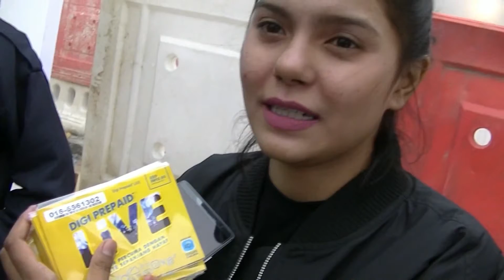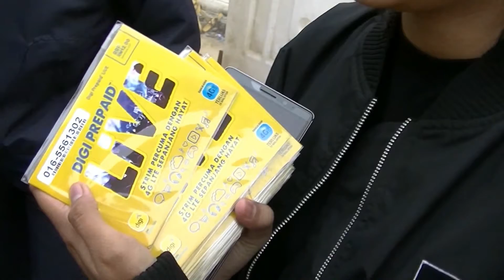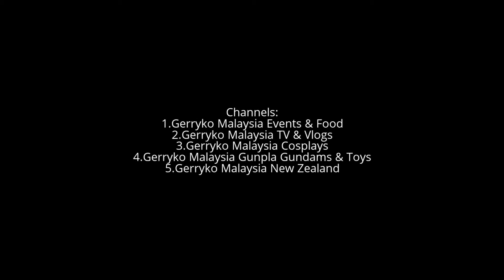Jazz, Moving Portrait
Moving Portrait

ESL, originally Electronic Sports League, is an eSports company which organizes competitions world-wide.[1] ESL is the largest video game event company in the world,[2] and the oldest professional esports organization that is still operational.[3] Based in Cologne, Germany, ESL has eleven offices and multiple international TV studios globally. ESL is the largest eSports company to broadcast on Twitch

Genting Highlands (Malay: Tanah Tinggi Genting), otherwise known as Resorts World Genting, is a hill resort in Malaysia developed by Genting Group.

The hill resort is at an average elevation of 1,740 metres (5,710 ft) within the Titiwangsa Mountains on the border between the states of Pahang and Selangor of Malaysia. Resorts World Genting is operated by Genting Malaysia Berhad (formerly known as Resorts World Bhd), which also operates Awana chain of resorts & hotels. It is accessible by car from Kuala Lumpur in one hour, or also accessible by a cable car called Genting Skyway (3.38 kilometres (2.10 mi))[1] which at its opening was the world's fastest and South East Asia's longest gondola lift.

Attractions[edit]
The comprehensive indoor and outdoor theme-park was promoted as the destination for "Fun at The Peak". The entire resort was subsequently billed; "The City of Entertainment".Resorts World Genting is the only legal land-based casino, Casino de Genting, in the country and is owned by Genting Malaysia Berhad, a subsidiary of Genting Group.

Accommodation[edit]

Genting Grand Hotel
Resorts World Genting has five hotels. One of the five hotels, the First World Hotel, holds the Guinness World Record as the largest hotel in the world from 2006 until 2008, and from 2015 onwards with a total of 7,351 rooms.[5]

Genting Grand Hotel (formerly as Genting Hotel)
Maxims Hotel (formerly known as Highlands Hotel)
Resort Hotel
Theme Park Hotel (the first hotel, formerly known as Highlands Hotel before Maxims)
First World Hotel (the largest hotel in the world until 2008, regained the title in 2015[6])

Arena of Stars is a 45,000 square feet musical amphitheater located at Genting Highlands, Pahang, Malaysia. It was built in 1998. The hall has a capacity of about 6,000 seats.[1] Arena of Stars is the place where almost all musical events at Genting Highlands are held. Singers that have performed at Arena of Stars include Boyz II Men, Michael Learns to Rock, Cliff Richard, Lionel Richie, Guang Liang, Jolin Tsai, Olivia Newton-John, S.H.E, Joey Yung, Stefanie Sun, Vanness Wu, G.E.M and Twins.

STORY
The company was founded in 1965 and has grown from one hotel to six, and set the Guinness World Record for Largest Hotel in the World, First World Hotel with over 7300 rooms. Our premium brand of hotels include Crockfords, Genting Grand and Maxims, together accumulating about 10,000 hotel rooms, over 60 food and beverage venues, a golf courses, and numerous other attractions to serve over 20 mil... See More

Milestones
2015
First World Hotel awarded by the Guiness World Records with World's Largest Hotel
2013
Malaysia Prime Minister launches RM5 Billion Genting Integrated Tourism Plan and Twentieth Century Fox World
1965

Mission
We are committed towards providing the most delightful and memorable experiences to our customers.

We aim to generate sustainable growth and profits, and to consistently enhance our stakeholders’ value.

About
Welcome to the official Facebook Page of the Resorts World Genting! Learn about updates, news, and promotions here.

FIND US

Genting Highlands
Pahang, Pahang, Malaysia